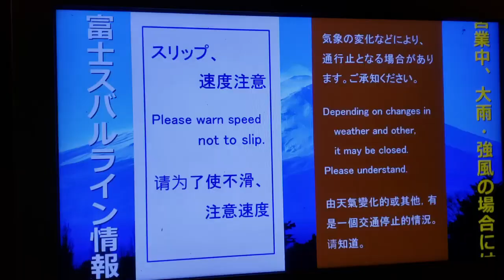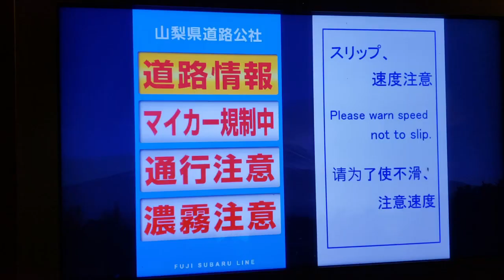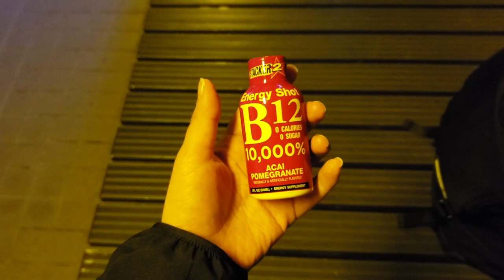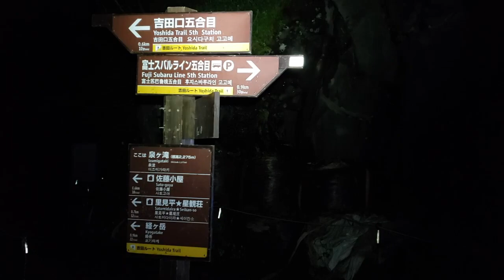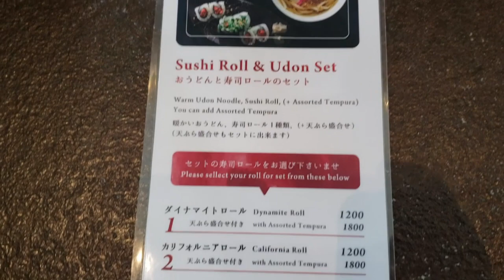The Fuji Flock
The Summit Squad goes to mount Fuji. The goal is to start the hike at night and make it to summit by sunrise to watch the daybreak.